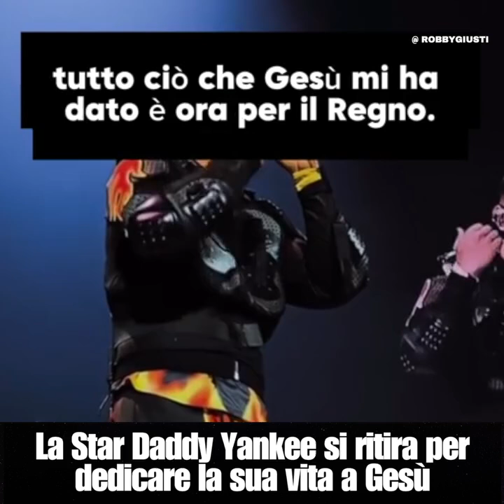Robby Giusti - DA GUARDARE IN SILENZIO FINO ALLA FINE. (07.12.23)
- Robby Giusti - DA GUARDARE IN SILENZIO FINO ALLA FINE.
L'annuncio del cantante Daddy Yankee 🙏fa venire la pelle d'oca! Vi ricordo alcune sue canzoni: Despacito, Gasolina, Limbo. (07.12.23)